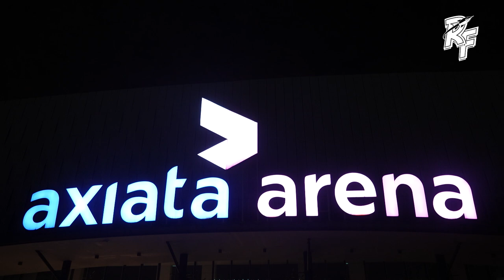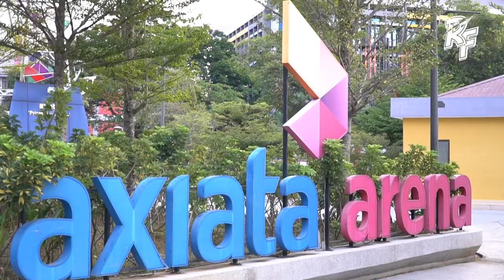Ernie Zakri : Road To AJL37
Saksikan perjalanan Ernie Zakri untuk ke Anugerah Juara Lagu 37 dari hari pertama hingga malam kemuncak !